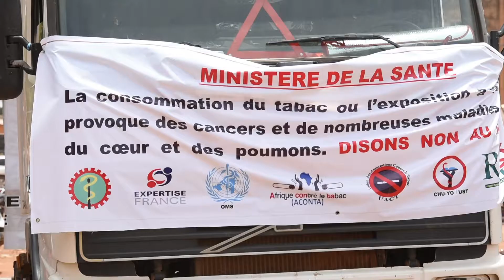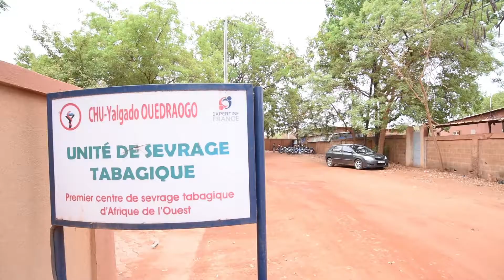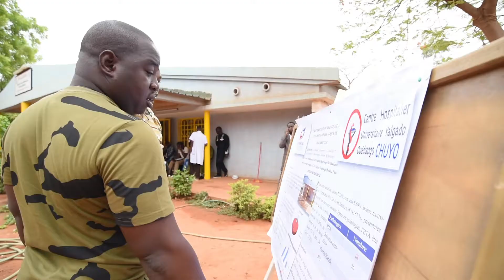Projet Voussongo - Aider à mieux respirer au Burkina Faso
Pour sensibiliser la population burkinabè aux risques liés à la consommation du tabac, Expertise France a décidé de concevoir Voussongo – « mieux respirer » en mooré. Ce projet pilote doit permettre de renforcer la politique de prévention anti-tabac et de sevrage tabagique du Burkina Faso.